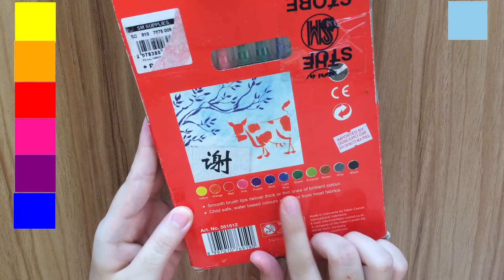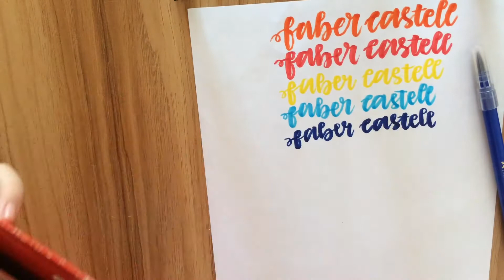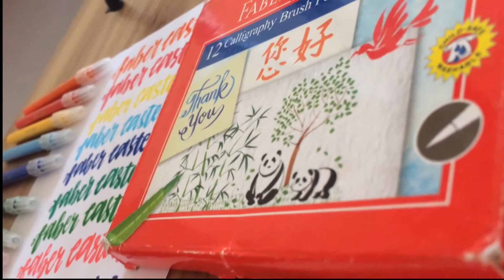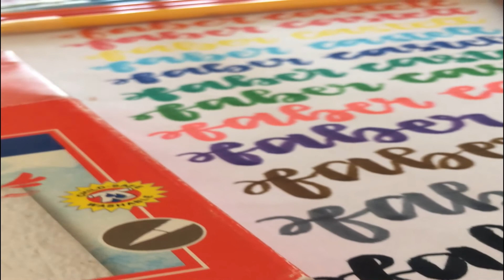Faber Castell Calligraphy Brush Pen Review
Faber Castell Calligraphy Brush Pen Review by my sibling.

*typo: SM CITY LIPA

Video Edited by: Maria Yvone Javier